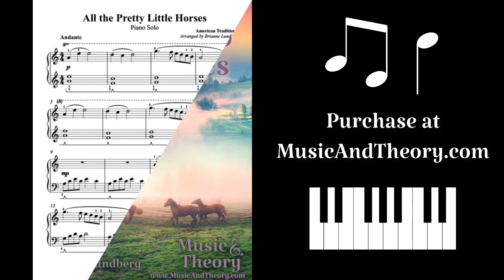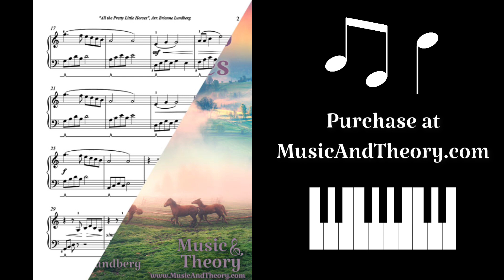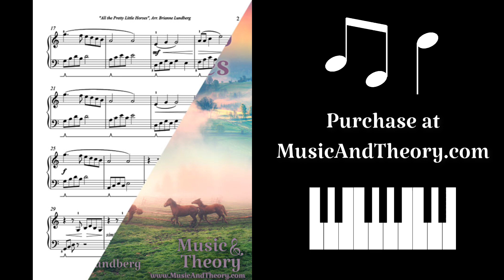"All the Pretty Little Horses" Easy Piano Solo - MusicAndTheory.com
Get "All the Pretty Little Horses" Easy Piano Sheet Music

This beautiful, simple American folk melody is delicately arranged here as a peaceful piano solo. Perfect for late beginner to early intermediate level pianists, it introduces the beauty of minor keys, broken chords, expressive dynamics, and playing in different octaves of the piano. This arrangement is a lovely choice for a graceful, flowy recital piece. (Full Audio Preview)